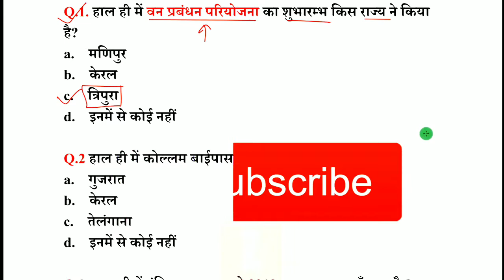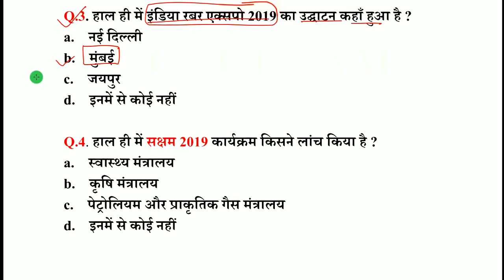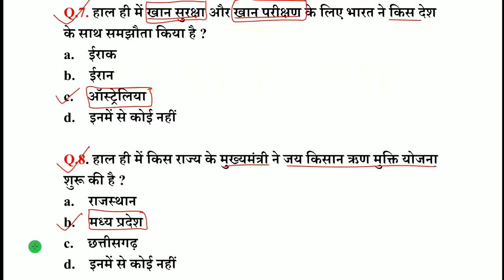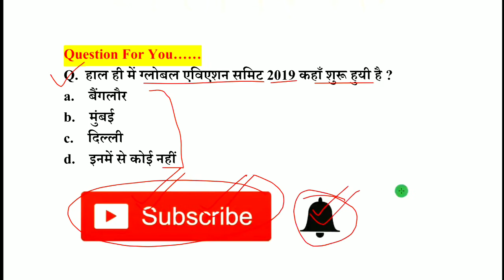CURRENT AFFAIRS DAILY DOSE #21, POLICE, SSC,RPF, RAILWAY, BANK, ALL EXAM